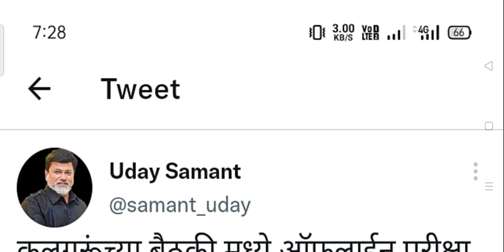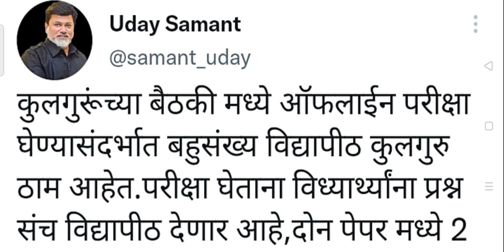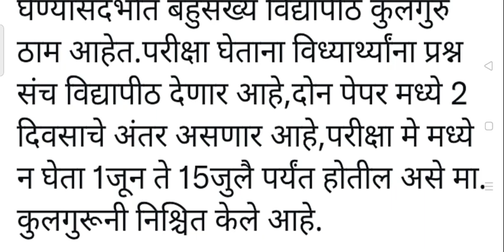Summer Offline Exams 2022/Date announced/Sppu, suk, bamu, dbatu, srtmun, rtmnu/Uday samant today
In this video, Summer exam mode, date of exam, and question bank clue has been given, It's useful for all the universities in Maharashtra.